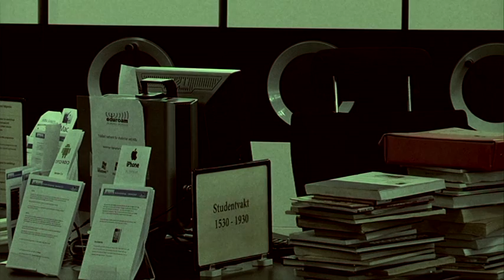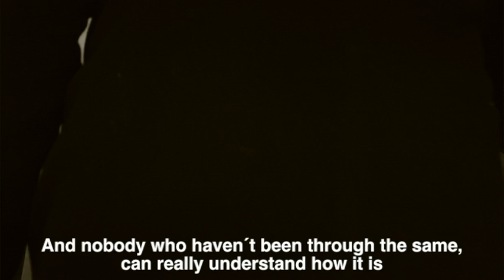HORROR BIZARRE Episode 2: Lieberman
This is the second episode of the norwegian internet series HORROR BIZARRE.

Episode 2: LIEBERMAN.
This is a story about a raped girl and how she meets her rapist again under different circumstances...

with Geir Børresen, Caroline Andersen, Anette Løbach & Silje Færseth

written and directed by Raymond Dullum